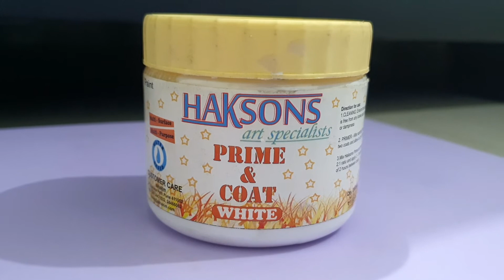Decorated Handpainted Kettle and hand painted tea glass set |Home Decor |Best for Gifting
Using a traditional kettle from chaiwalas and converting it to antique, will definitely give you a center piece while you add an edge to your home decor.Also it can be one among those things which will add memories when gifted.